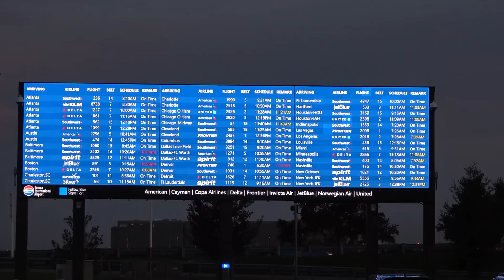Unstable Approach GO AROUND | UPS MD11 Spotting TPA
Beat the Heat Travel Early Tampa International Airport